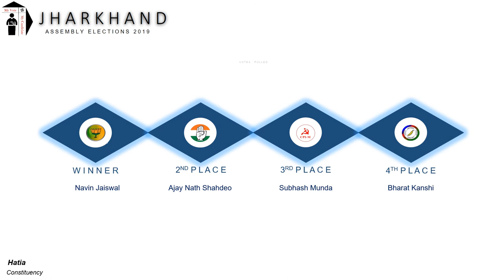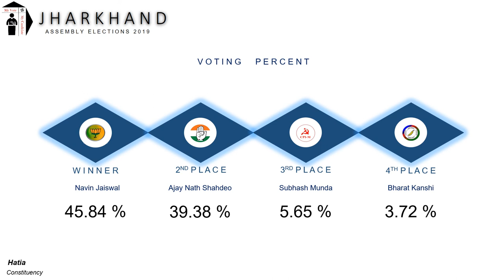Hatia Assembly Constituency